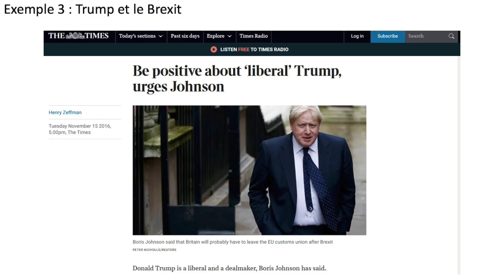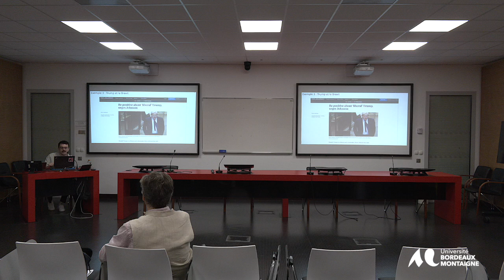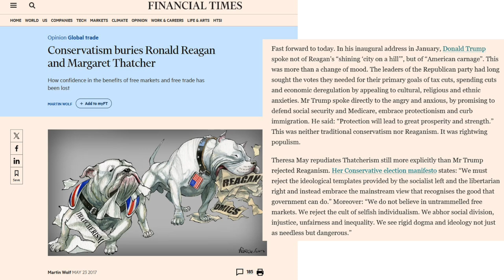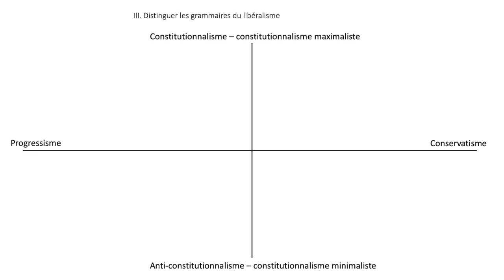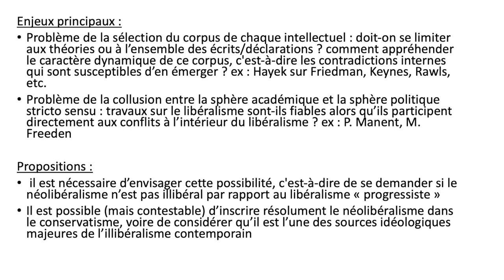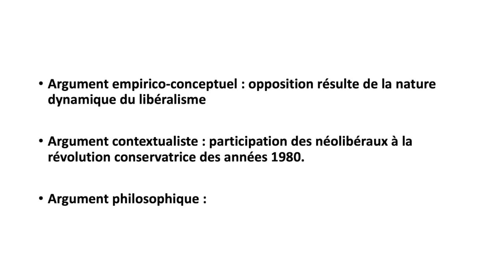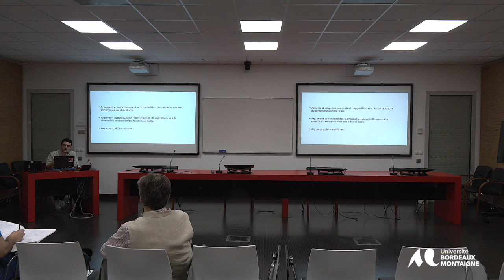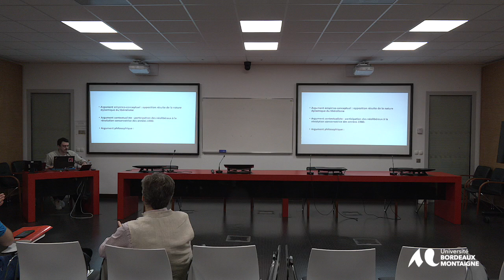Séminaire « Néolibéralisme(s), Libéralisme(s) : Conférence de Raphaël Morisset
Séminaire « Néolibéralisme(s), Libéralisme(s), Illibéralisme(s) : comment nommer les choses en philosophie politique ? »
Raphaël Morisset, Doctorant en sciences politiques et théorie politique
Néolibéralisme(s) et Illibéralisme(s): Quelles grammaires adopter pour parler du néolibéralisme  et de l’illibéralisme ?
Organisation : Mounir Zakriti, Doctorant en philosophie politique, Pierre Crétois, MCF en Philosophie, Raphaël Morisset, Doctorant en sciences politique, Matthieu Montalban, MCF en Sciences économiques.